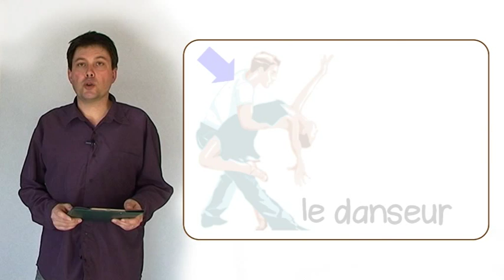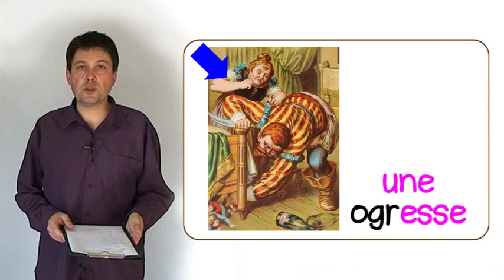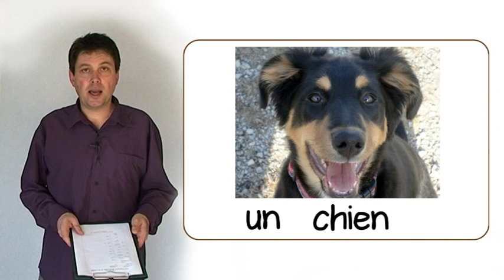Les marques du féminin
Cours gratuit - Cycle 3 - Collège
Progressions, Cours en distanciel, documents PDF disponibles à cette adresse :